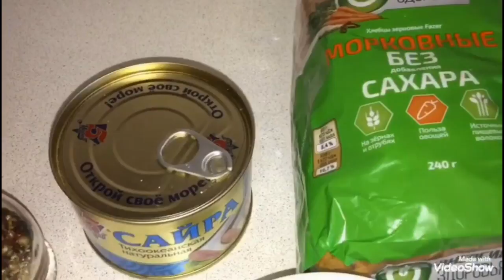ГОРЯЧИЕ БУТЕРБРОДЫ С САЙРОЙ ЗА 5 МИНУТ/МЕГА ВКУСНЫЙ ЗАВТРАК!!!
БУТЕРБРОДЫ  С САЙРОЙ/ НА РАЗ-ДВА-ТРИ/ МЕГА ВКУСНЫЕ ГОРЯЧИЕ БУТЕРБРОДЫ!!!
НАМ ПОТРЕБУЕТСЯ:
САЙРА 1 БАНКА,
СЫР 100ГР,
1/2 ЛУКОВИЦЫ,
УКРОП,
СЛИВОЧНОЕ МАСЛО.

ДЛЯ УКРАШЕНИЯ(ПОМИДОР,МАРИНОВАННЫЙ ОГУРЧИК,ЛЮБАЯ ЗЕЛЕНЬ).